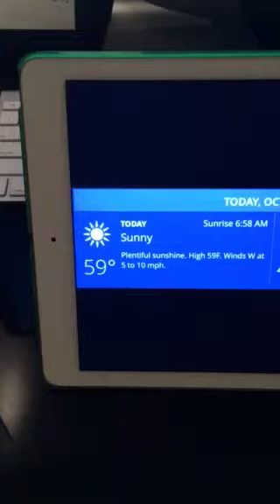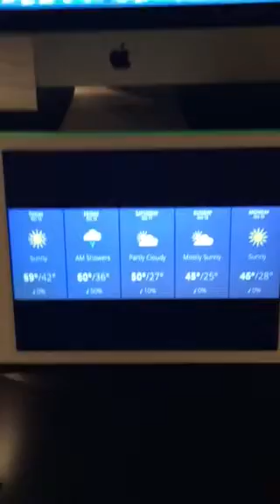Riley's Kingdom Of Weather